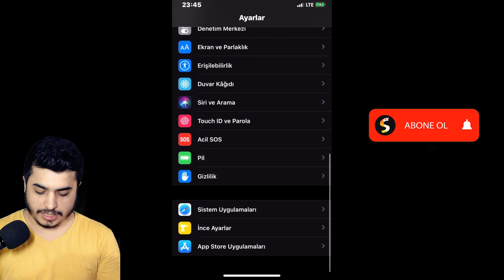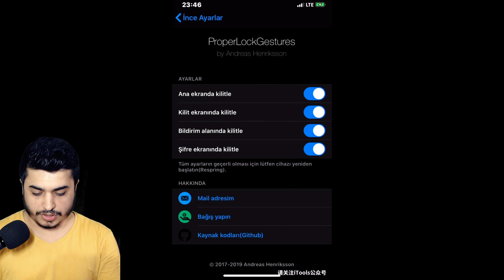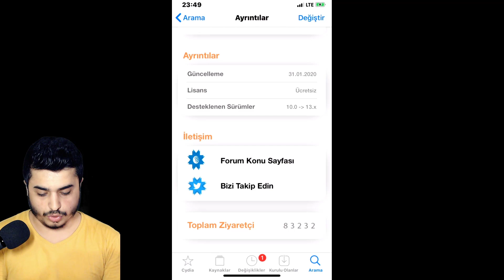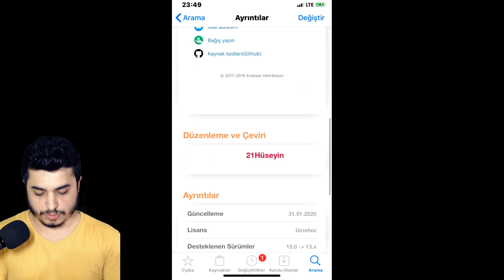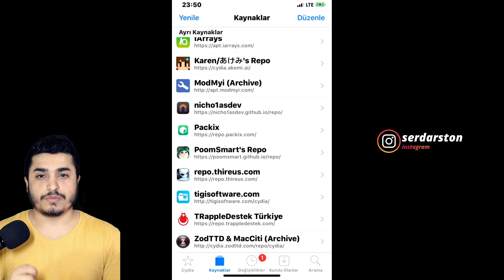DoubleTapLock Tweak Alternative İOS13 (Türkçe) (Best Cydia Tweaks)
3d touch tweak ios 13,
boxy 4 tweak ios 13 free,
5 icon dock ios 13 tweak,
tweak ios 13 5,
top 5 ios 13 tweaks,
ios 13.5 jailbreak tweaks,
tweak iphone 6s ios 13,
iphone 6 ios 13 tweak,
ios 6 lock screen tweak ios 13,
tweak ios 13 iphone 7,
iphone 7 ios 13 tweaks,
tweaks ios 13 iphone 7 plus,
tweak ios 13 iphone 8,
iphone 8 ios 13 tweaks